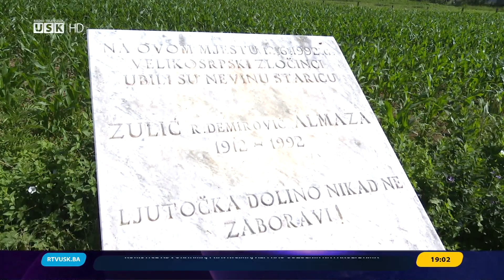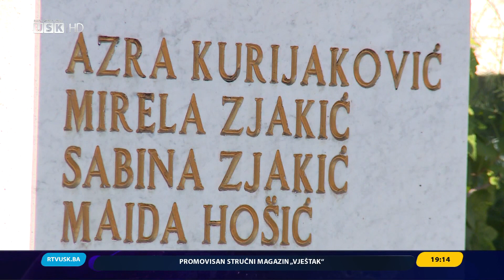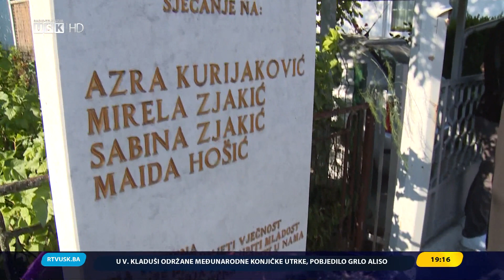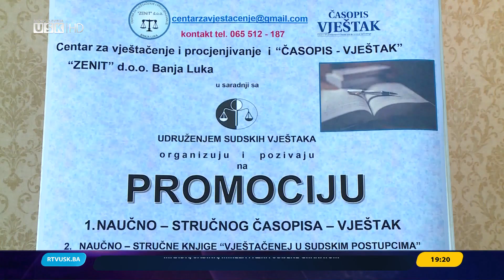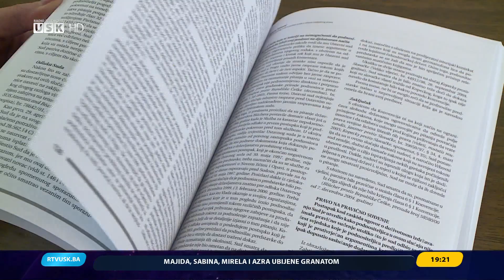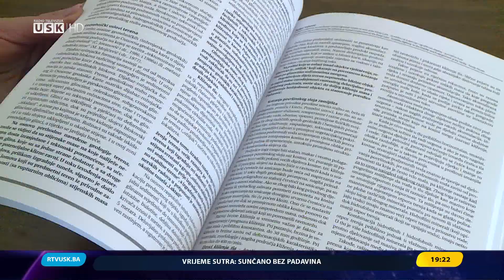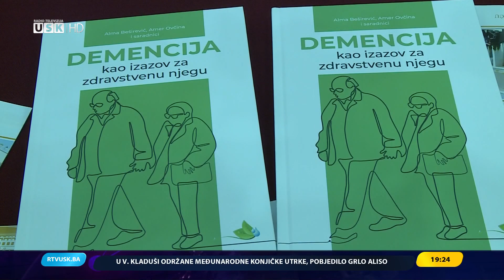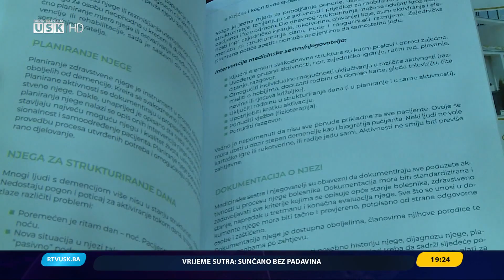DNEVNIK RTV USK, 19. 06. 2022.